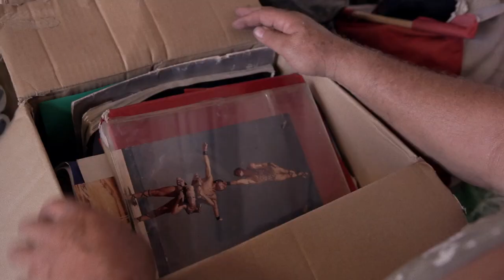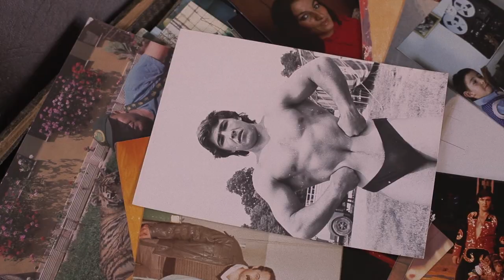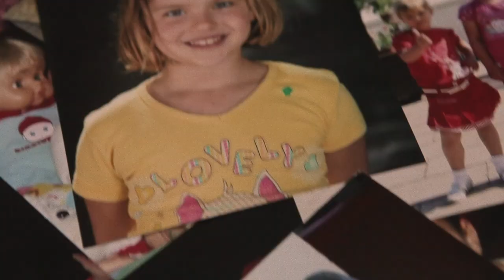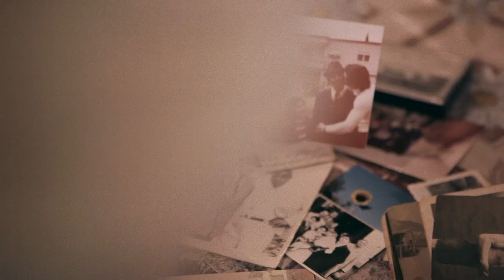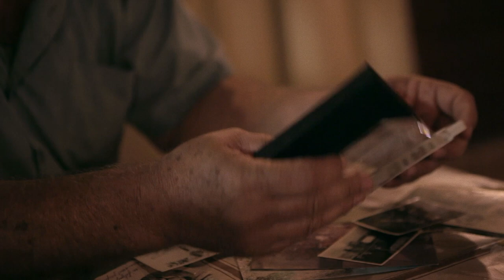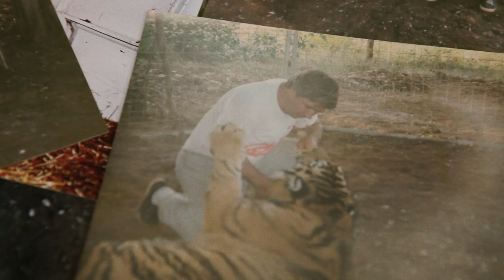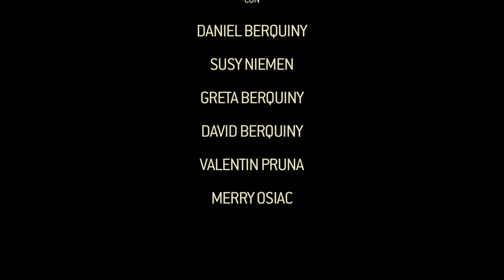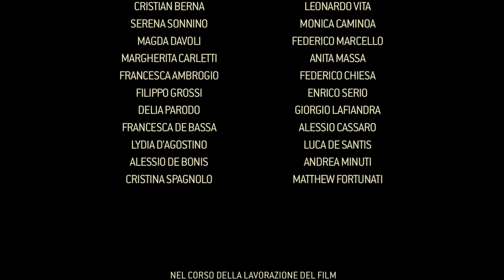LA QUINTA GENERAZIONE (THE FIFTH GENERATION) - Film Completo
"La Quinta Generazione (The Fifth Generation)"
Regia di/Directed by Michele Ambrogio
w/ Daniel Berquiny, Susy Niemen, Greta Berquiny, David Berquiny

INFO:
Genere: Documentario / Documentary
Nazione: Italia - 2016
Formato: Colore
Durata: 73 minuti
On Demand Distribution: Blade Runner Distribuzione

SINOSSI / SYNOPSIS:
🇮🇹 All’età di 64 anni Daniel Berquiny insegna a sua figlia Greta, una bambina di soli 7 anni, a danzare sui cavalli. Mentre la guarda, si chiede se l’antica tradizione circense della sua famiglia, ormai destinata a scomparire, sarà tramandata da sua figlia, cresciuta in un mondo moderno. Si chiede se il nome dei Berquiny sarà ancora acclamato dal pubblico, tra tigri e leoni, per una quinta generazione.

🇬🇧 Daniel Berquiny, circus man and owner of Parco Zoo delle Star, teaches at the age of 63 his daughter Greta, 8 years old, a tradition that is bound to disappear. Will the family name Berquiny still be acclaimed by the public for a fifth generation?